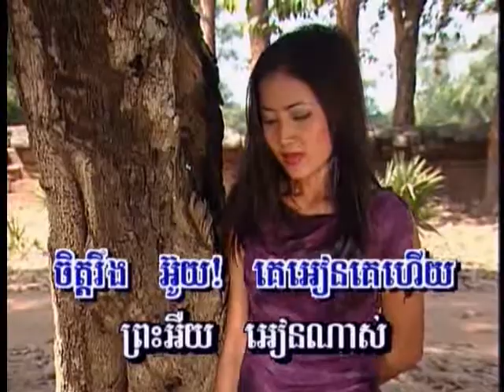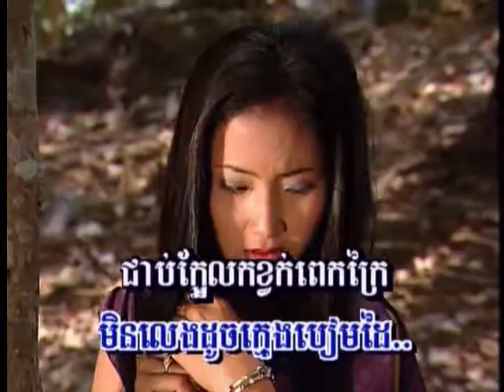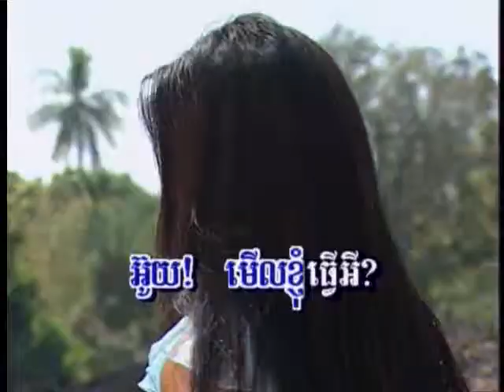kyom peng kromom B